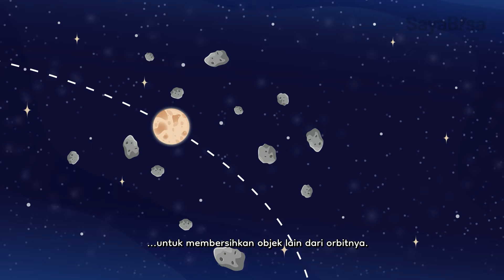Pluto Bukan Planet Lagi? | Sistem Tata Surya | SeKiLas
Di video SeKiLas sebelumnya, banyak dari Sobat SaBi penasaran kenapa Pluto tidak lagi disebut sebagai planet. Padahal, Pluto adalah planet yang tadinya masuk dalam susunan planet di tata surya kita. Terusss, kenapa dia keluar yaa? Penasaran? Langsung tonton videonya ya! 📽️🎬

Time stamps:
0:00 Intro - Pindah planet yang lebih sepi dari Bumi!?
1:29 Kenapa Pluto Keluar?
2:06 Syarat Menjadi Planet
2:45 Bedanya Pluto dan Bumi
3:00 Planet Kerdil

Geniora SayaBisa, belajar jadi asik di mana saja dan kapan saja! 📚

Mau tau lebih detail tentang susunan planet di tata surya? Langsung klik disini 👉🏻

Pluto Sudah Bukan Lagi Planet? | Sistem Tata Surya | SeKiLas